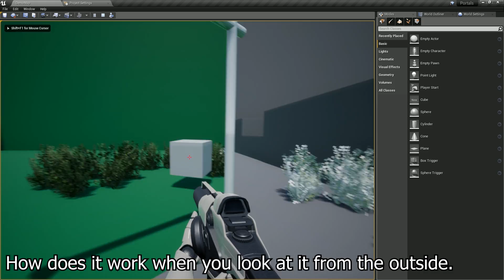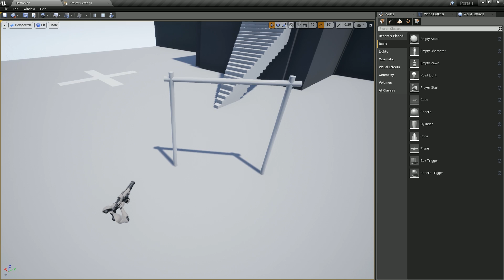Portal - Another reality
Documentation (There are new features that appeared after recording the demo)